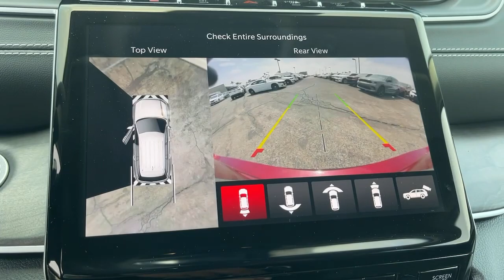2023 Jeep Grand Cherokee L Norco, Corona, Riverside, San Bernardino, Ontario, CA 23J467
Velvet Red Pearlcoat New 2023 Jeep Grand Cherokee L Limited available in Norco, California at

Priced below KBB Fair Purchase Price!2023 Jeep Grand Cherokee L Limited Velvet Red Pearlcoat 4D Sport Utility Limited RWD 8-Speed Automatic 3.6L V6 24V VVT19/26 City/Highway MPGTo see more quality vehicles like this one right here just or dial . All prices subject to government fees and taxes, any finance charges, $85 dealer doc fee, and any emission testing charge. Sale prices do not include dealer installed accessories which can be purchased for an additional cost. If shipping is required, dealership must facilitate, no exceptions.To see more quality vehicles like this one right here just or dial . All prices subject to government fees and taxes, any finance charges, $85 dealer doc fee, and any emission testing charge. Sale prices do not include dealer installed accessories which can be purchased for an additional cost. If shipping is required, dealership must facilitate, no exceptions. Price includes: $1000 - California BC Bonus Cash CACPA. Exp. 05/01/2023 $1000 - California BC Retail Bonus Cash CACPA1. Exp. 05/01/2023 $1500 - Retail Bonus Cash 23CPA1. Exp. 05/01/2023 $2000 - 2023 Jeep Bonus Cash 23CPA. Exp. 05/01/2023